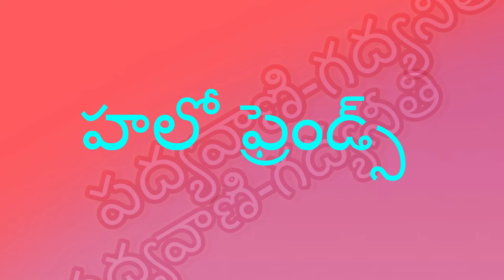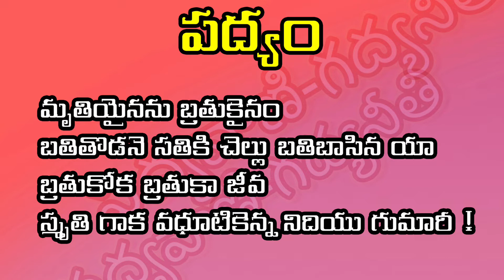భేతాళుడు చెప్పిన 2వ కథ విక్రమార్కుడు ఇచ్చిన సమాధానం || PADHYAVANI-GADHYANEETHI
padhyavani padmajasrinivas moralstories chandamamakathalu vikramaarkunikathalu THIS IS OUR YOUTUBE CHANNEL PADHYAVANI.